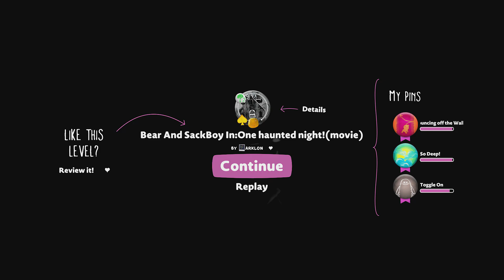LittleBIGPlanet 3 - Bear and Sackboy In: One Haunted Night Movie [Playstation 4]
LittleBIGPlanet 3 - Bear and Sackboy In: One Haunted Night Movie

thereal8bittheater